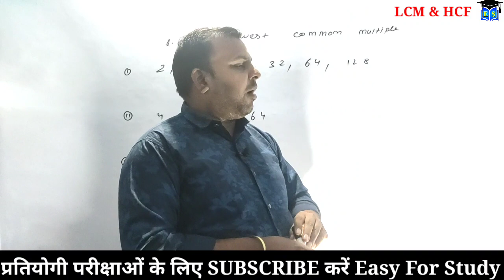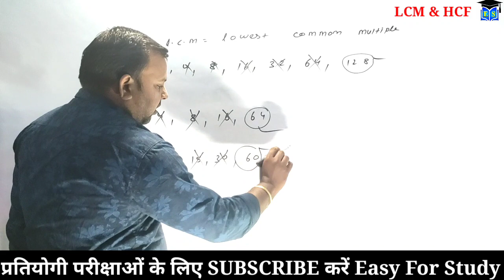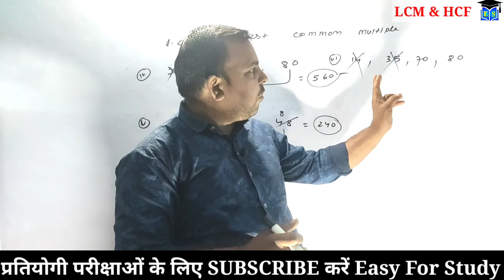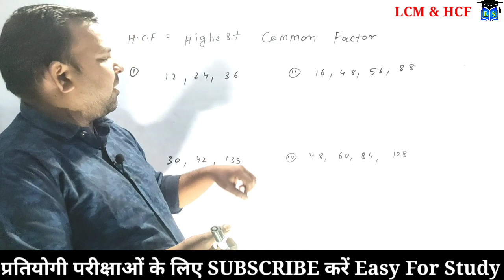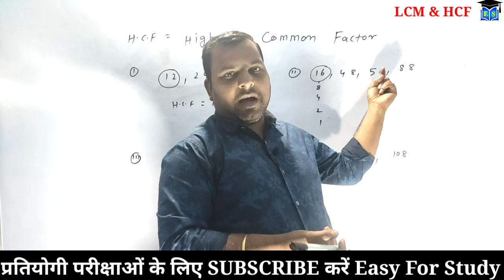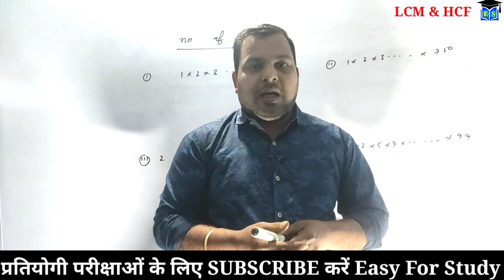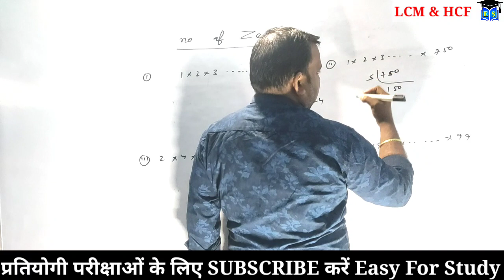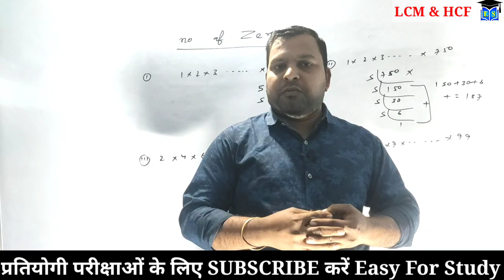LCM ,HCF and number of ZERO (एलसीएम, एचसीएफ और नंबर ऑफ जीरो) Basic concept of maths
Mathematics में छात्रों को बहुत कम समय में LCM HCF और number of ZERO निकालने में काफी समस्या होती है उसे ध्यान में रखते हुए कम समय में किस प्रकार LCM HCF और number of ZERO निकाला जाता है उसे बताने की कोशिश की गई है।

                  मुझे उम्मीद है कि यह प्रयास आप सबको पसंद आएगा।

                      ~~~धन्यवाद~~~